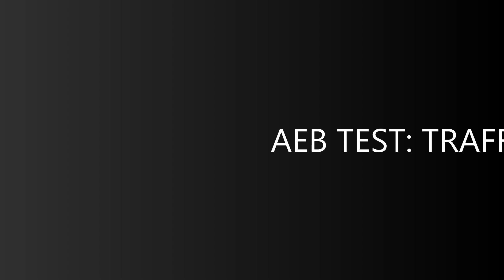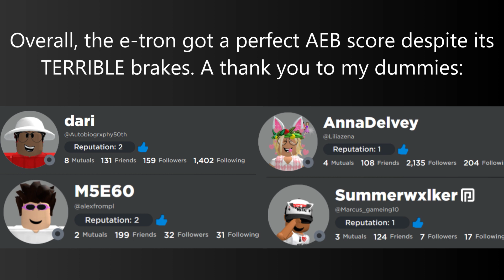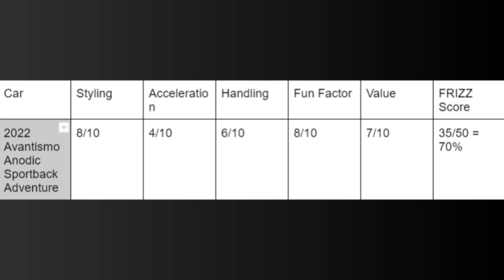Here's Why You Shouldn't Buy the 2022 Audi e-tron Sportback | Roblox Greenville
The 2022 Avantismo Anodic Sportback Adventure (Audi e-tron Sportback) is an electric mid-size luxury crossover in Greenville. Although its six-figure price would suggest it has good performance and a long range, it has neither.

This video was suggested by i luv gta online

Due to the recent growth of my channel, a daily schedule isn’t even enough for the number of suggestions I’m getting. I won’t be able to accept everyone’s suggestion anymore.

Video Suggestions List (You can see when your suggestion is coming out!)

My Setup Specs:
PC: Lenovo IdeaPad L340-15IRH Gaming Laptop
CPU: Intel Core i5-9300HF
Graphics Card: NVIDIA GeForce GTX 1650
SSD: 512 GB
HDD: 2 TB
RAM: 8 GB

Music Used in this Video:

Song:  Me 2
Artists:   LAKEY INSPIRED, Julian Avila
Album:  Me 2
License Type: Standard License

Song:  The Process
Artist:  LAKEY INSPIRED
Album:  The Process

Timecodes:
0:00 - Intro
0:05 - Acceleration
0:39 - Handling
0:48 - Maneuverability
0:57 - Braking
1:08 - Sounds & Lighting
1:38 - AEB Test: Traffic
1:49 - AEB Test: T-Bone
1:59 - AEB Test: Vehicle Crossing
2:08 - AEB Test: Rear
2:18 - AEB Test: Pedestrian
2:28 - AEB Test: Crossing Pedestrian
2:37 - Overall AEB Score + Test Dummy Shoutouts
2:46 - Adaptive Cruise Control
3:00 - End of Road Test
3:05 - FRIZZ Score
3:09 - Stats
3:15 - Should You Buy?
3:34 - Outro